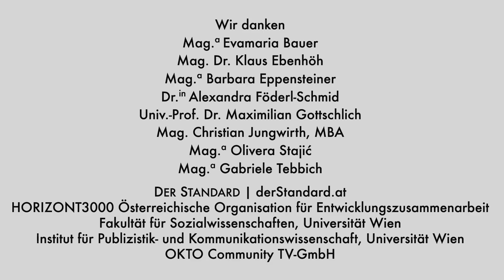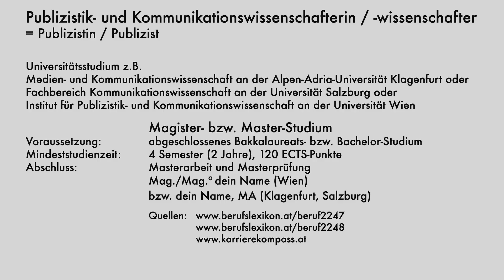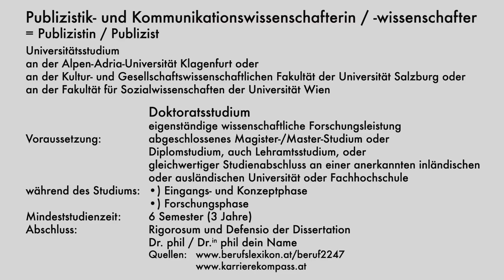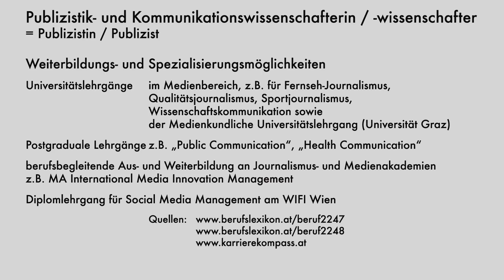Studium Sozialwissenschaften: Publizistik- und Kommunikationswissenschaft (12:54 Min)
ein Berufsinformationsfilm von AMS Arbeitsmarktservice Österreich und WIFI / WKO Österreich produziert von staytuned.at
Wir danken HORIZONT3000 österreichische Organisation für Entwicklungszusammenarbeit, OKTO Community TV-GmbH, DER STANDARD und derstandard.at, dem Institut für Publizistik- und Kommunikationswissenschaften an der Universität Wien und allen Mitwirkenden